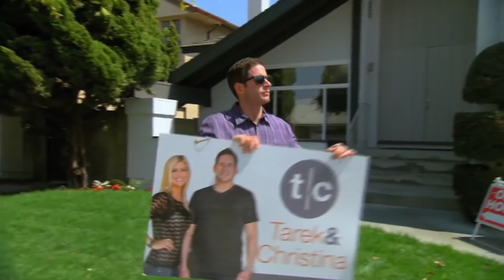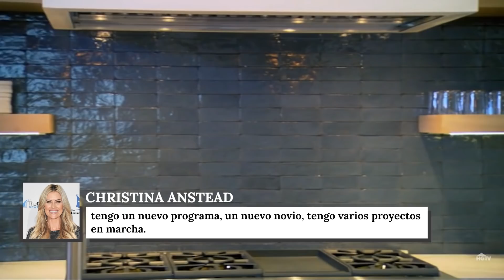Christina Ansted Nunca Fue La Misma Luego de Divorciarse De Tarek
Christina Anstead y Tarek El Moussa se casaron en 2009, y consiguieron el trabajo de sus sueños con HGTV después. Pero, aunque Flip or Flop fue un  éxito, la pareja se separó en 2016.

Continuaron trabajando juntos, pero desde crianza de sus hijos, hasta problemas de salud, esta es la razón por la que Christina no es la misma desde el divorcio.

Cuando El Moussa y Anstead introdujeron el divorcio, la noticia se hizo pública rápidamente, lo que solo incrementó el drama.

Pero eso no significa que Anstead fuese negativa sobre la situación. Casi un año después de que se anunciara por primera vez su separación de El Moussa, Anstead le dijo a Good Housekeeping en 2017 que finalmente se sentía optimista sobre el futuro.

Hablando sobre una nueva relación con el empresario Doug Spedding en ese momento, Christina reveló:

"Soy muy espiritual, y creo que las cosas pasan por una razón. Lo tenía en mi cabeza, y nunca antes había estado en mi mente, que lo iba a conocer esa noche".

Por supuesto, aunque esa relación no estaba destinada a ser, Anstead mantuvo la esperanza mientras continuaba saliendo con otras personas.

Pero aunque pudo sobrellevar espiritualmente el dolor, el divorcio dejó su huella.

Guía espiritual | 0:27
Toda una red de apoyo | 1:19
Desafío familiar | 1:54
Privacidad, por favor | 3:05
Señorita independiente | 3:59
Problemas de comunicación | 4:59
Lo que sea que pase | 5:44
Un poco de "tiempo para mí" | 6:34
El pasado es historia | 7:36
Sin prestar atención a los envidiosos | 8:48
Un nuevo comienzo | 9:53
Manteniéndose positiva | 10:45